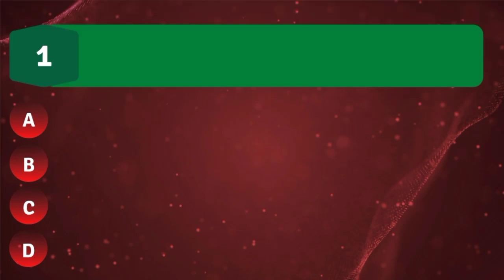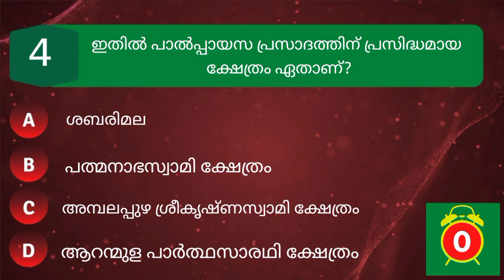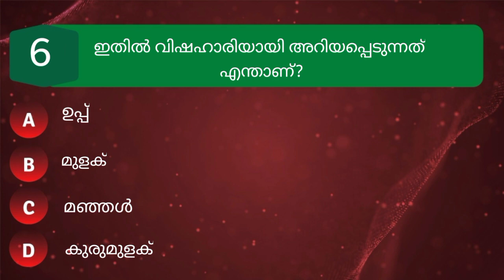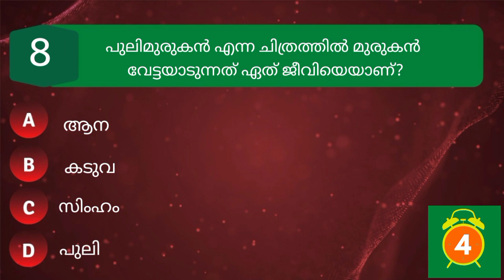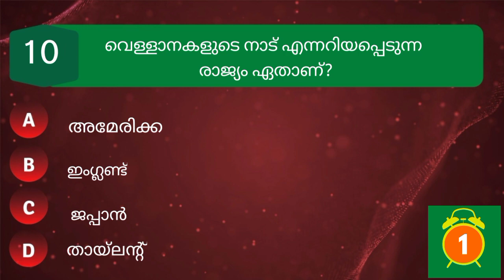Flowers Oru Cody | R.Sreekandan Nair | Questions and Answers| #19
flowersorucody - Flowers ഒരു കോടി | Flower Oru Cody Quiz Questions and Answers -Part 18
In this video, we provided questions asked by Sreekandan Nair for the program Flowers Oru Kodi.

Flowers Oru Kodi is the trending Television program presented by R Sreekandan Nair On flowers TV. By watching this program to get important quiz questions and answers.
I recommend you to watch my  "Flowers Oru Kodi Questions and Answers" videos to note all the questions and answers asked in Flowers TV our cody program.
Flowers Tv oru kodi
flowers 1 കോടി
Flower oru cody latest questions and answers.